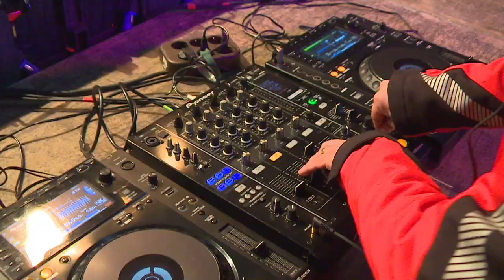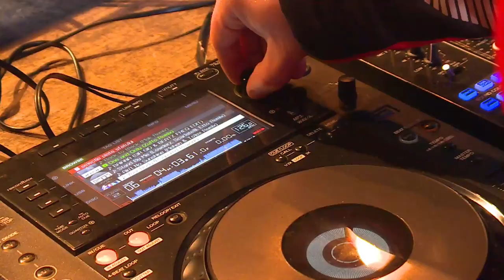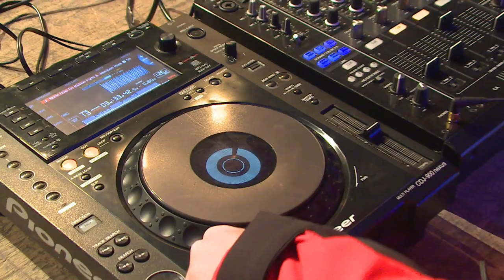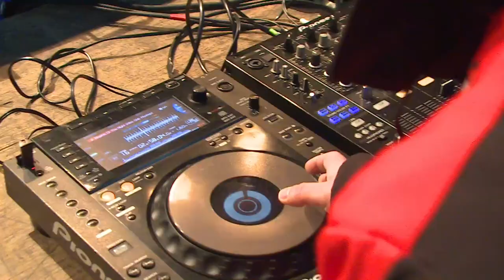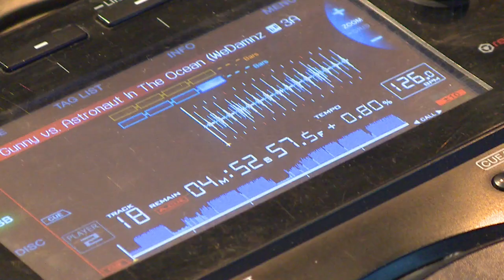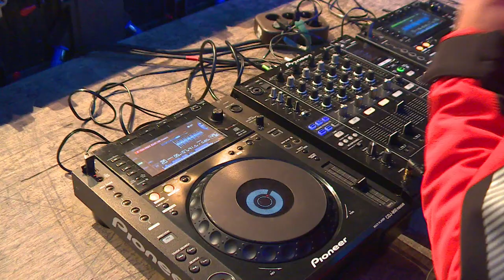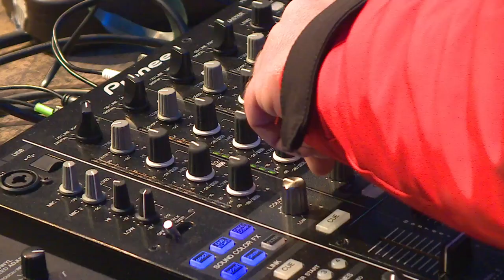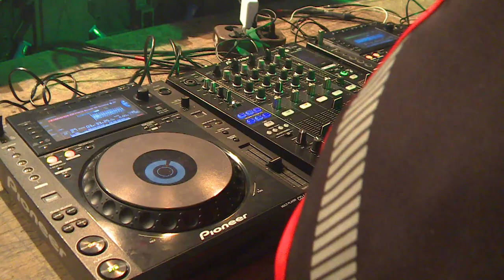Paul Groove - Live Revelion KISS FM 2023 @ Piata Sfatului Brasov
NYE 2023 - BRASOV
PIATA SFATULUI

I'm also a music producer !